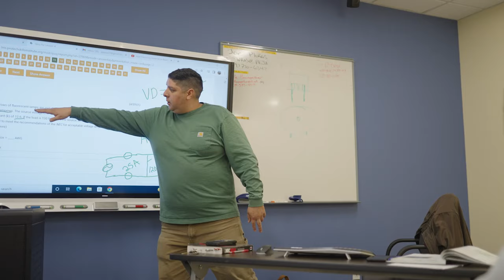Meet IBEW 640 Apprentice David Stephens!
Meet David Stephens, 2nd year apprentice with IBEW Local 640. Before becoming an electrician, David worked various roles in the video production industry. When the pandemic hit, his work started to slow down and he decided it was time for a change.

He encourages others coming out of high school or looking for a career change to join the IBEW and make a great living!